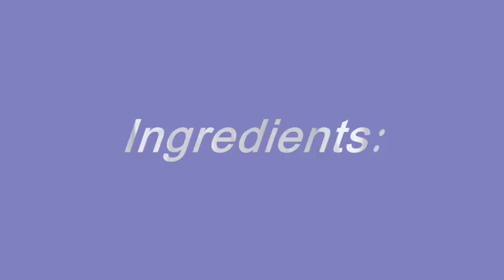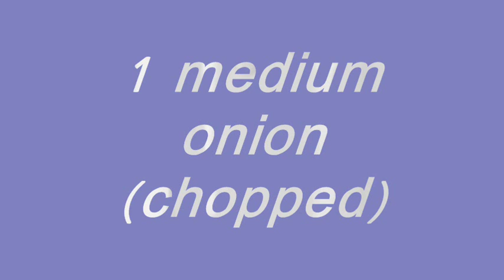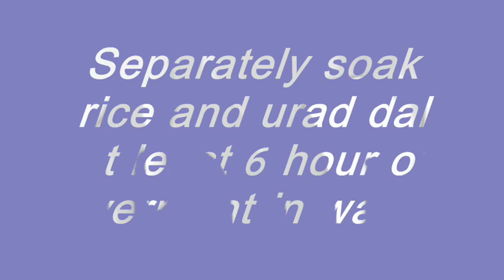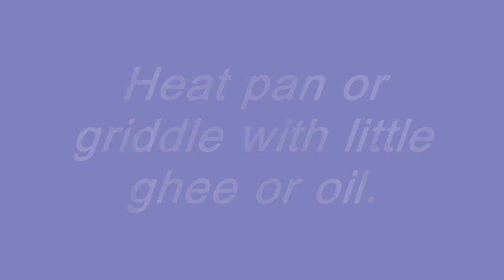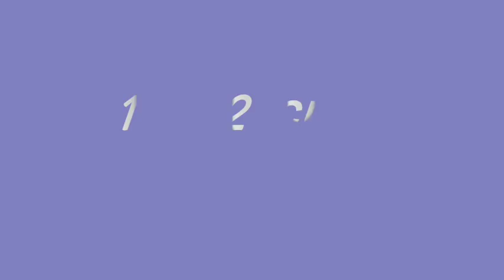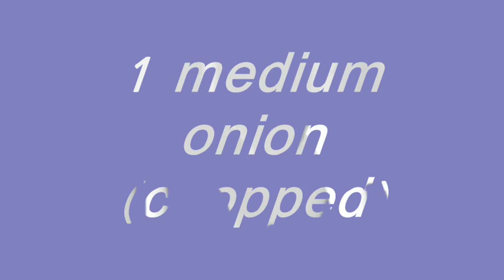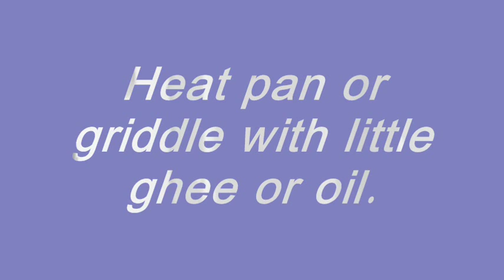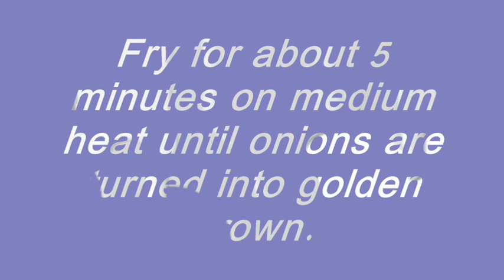Masala Dosa - South Indian Recipes,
Ingredients:

Dosa shell:

1 1/2 cups rice
1/2 cup urad dal
salt to taste
Oil

Masala Filling:

2 large potatoes
1 medium onion (chopped)
1/2 teaspoon yellow split peas
1/2 teaspoon mustard seed
1/2 teaspoon turmeric
1-2 green chili
1 tablespoon oil